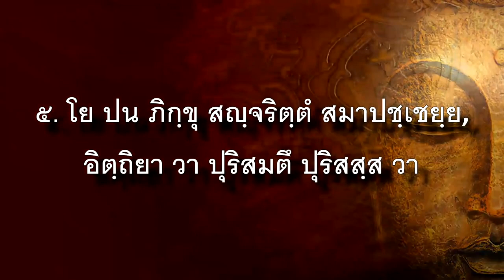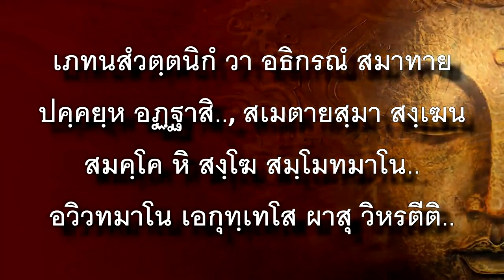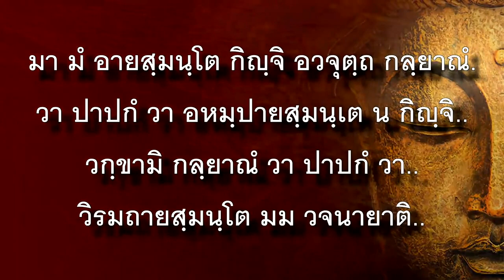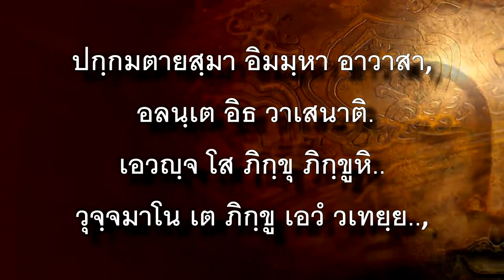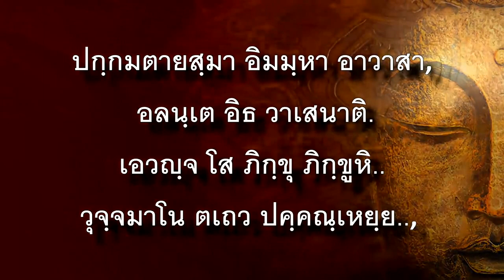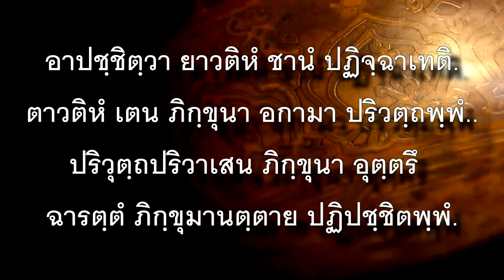4.สังฆาทิเสส ๑๓